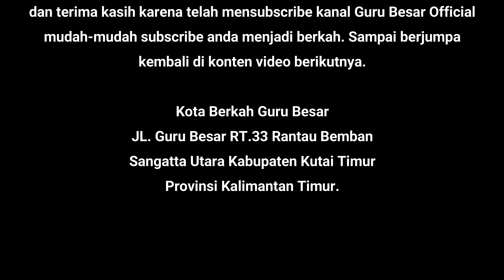Mandi Dirakit Disungai Sangatta ( Rumah Rakit ) Guru Besar Official Video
Mandi Dirakit Disungai Sangatta
DON'T FORGET SUBSCIBE!
Youtube Official :
Notes!!!
Bila Ingin Mengcover Lagu" Guru Besar ( Menyanyikan Ulang ) Diharapkan Untuk Meminta Izin Kepada Songwriter/Composer,.
Thanks For Watch ~~!!! SUBSCIRBE